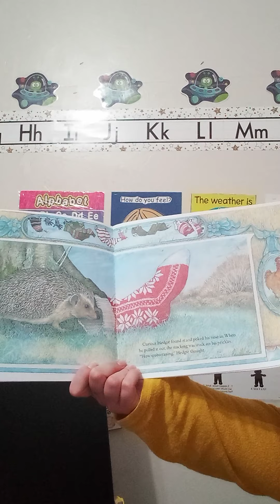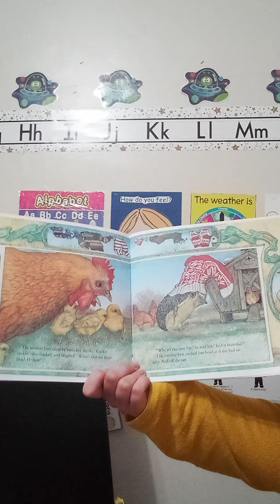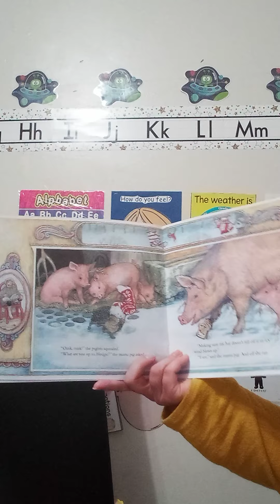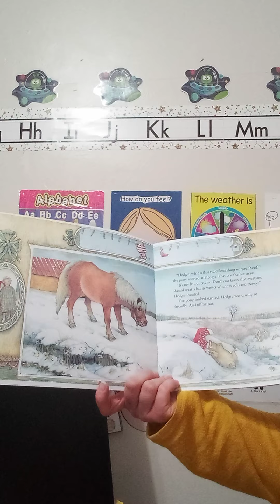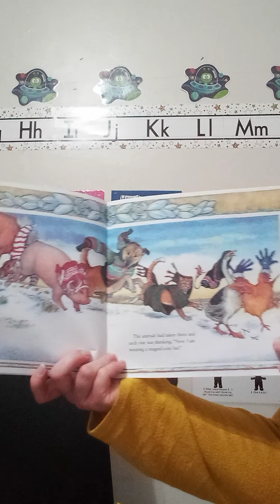The Hat (By: Jan Brett)